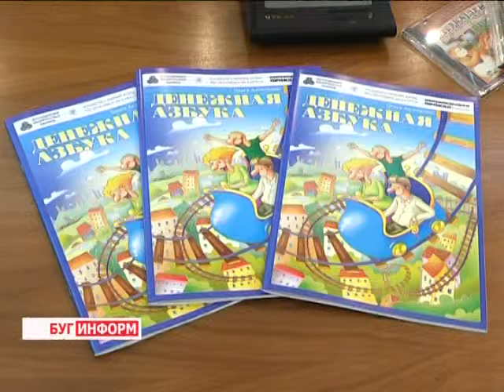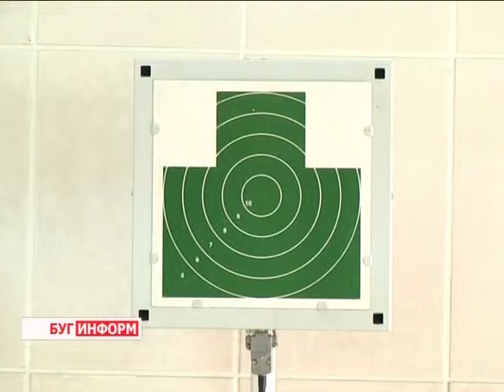2014-10-20 г. Брест. День открытых дверей в Национальном банке РБ. Телекомпания Буг-ТВ.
День открытых дверей в  Брестском отделении Национального банка РБ.
В минувшие выходные Национальный банк Республики Беларусь провёл широкомасштабную акцию - День открытых дверей. Это мероприятие в нашей стране проводилось впервые. Главная цель - популяризация финансовой грамотности среди населения, а также демонстрация открытости банковской структуры на современном этапе развития. За несколько первых часов акции, структуру посетили тысячи людей по всей Беларуси. О том, как прошёл день открытых дверей в Бресте подробнее в материале